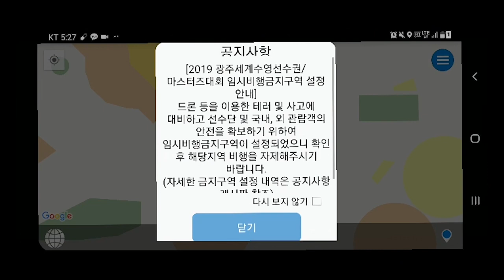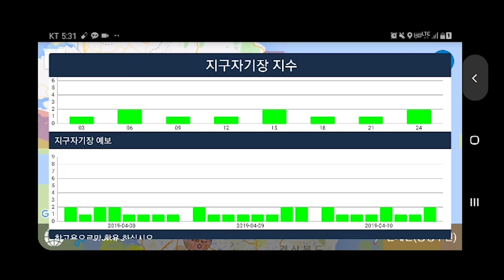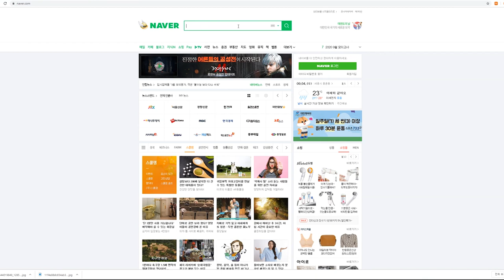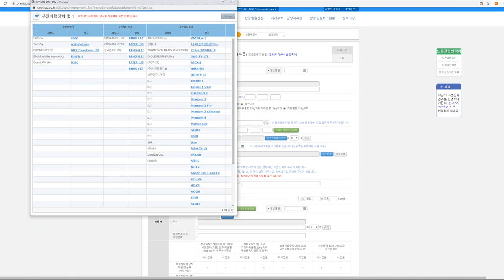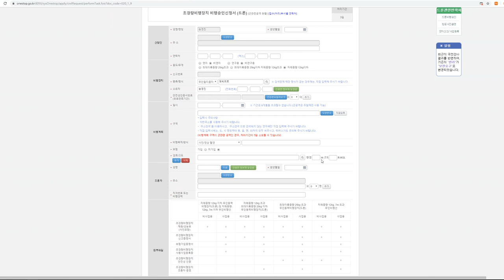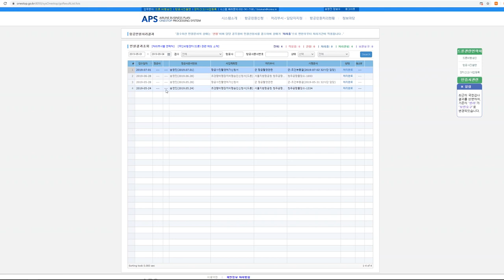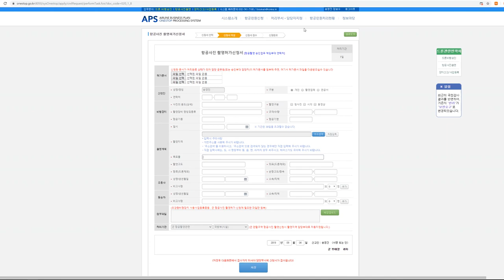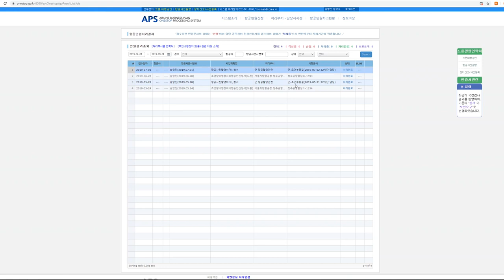드론 비행구역 확인 및 드론비행&항공촬영 신청방법 (How to check Drone flight zone in Korea)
오늘의 영상은 드론 비행구역 확인방법 및 드론비행&항공촬영 신청방법 입니다.

드론에 입문하시는 분들, 드론을 이미 갖고계신 분들도 꼭! 내용을 숙지하시고 정해진 비행구역을 지키며 비행하시기 바랍니다.

또한 드론비행신청 및 항공촬영 신청방법과 간단한 팁도 참고하셔서 꼭!! 비행 및 촬영신청 하에 드론을 즐기시기 바랍니다  :)

이번 영상에는 처음으로 제 얼굴이 나옵니다.
자막으로만 처리하려다가 도저히 채울수가 없어서 찍었는데...요새 어플이 참 좋네요...허헣...